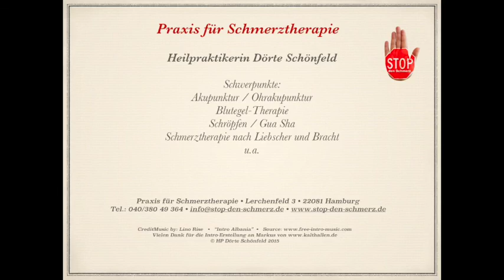Möglichkeiten der naturheilkundlichen Schmerztherapie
Viele (Schmerz)patienten kennen nicht die Möglichkeiten der naturheilkundlichen Schmerztherapie. Gerade, wenn die Schulmedizin nicht mehr weiter weiß, bzw. ein lebenslängliches Schlucken von Medikamenden, eine (nächste) OP o.ä. die einzigen Optionen sind, lohnt es sich, über den Tellerrand zu schauen.

Ob Akupunktur, Blutegeltherapie, Schmerztherapie nach Liebscher und Bracht, Schröpfen, Gua Sha, Aku-Taping, Darmsanierung - die Möglichkeiten sind vielfältig.

Somit sind bei zum Beispiel bei Gelenkverschleiß, Sportverletzungen, Verspannungen, Kopfschmerzen, Migräne, Rückenschmerzen, Gicht, Kniegelenkserguß ect. pp  noch zusätzliche oder andere Behandlungen als die gängigen schulmedizinischen möglich. Die muss natürlich immer individuell untersucht und besprochen werden. Das Video dient nur als Aufklärung über die eventuell vorhandenen Optionen.

Bei individuellen Fragen kontaktieren Sie mich gerne.